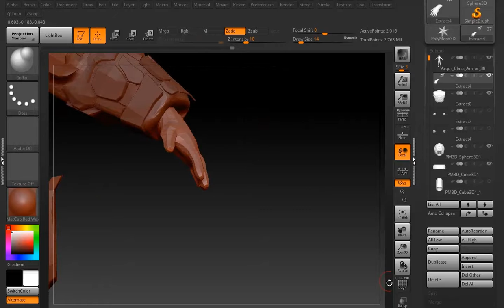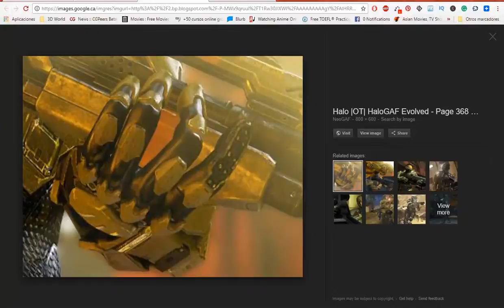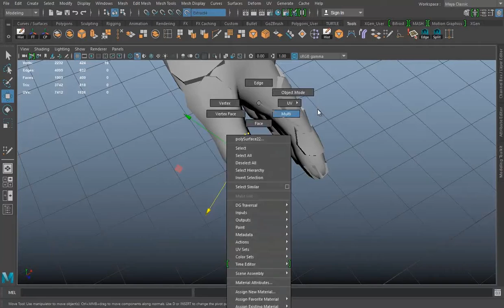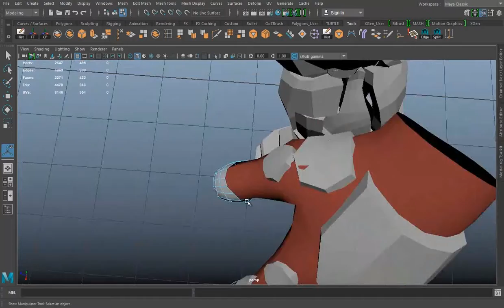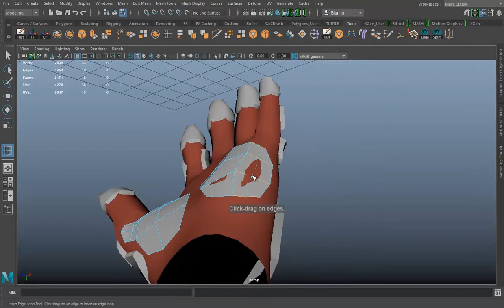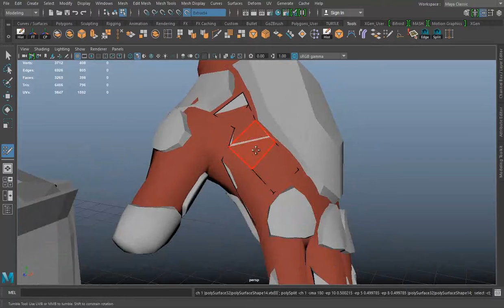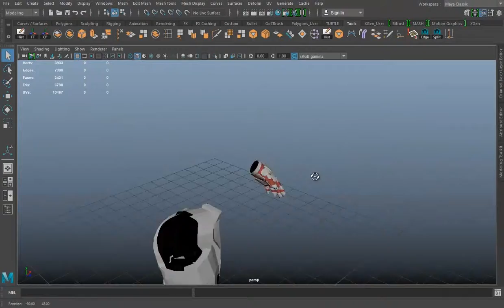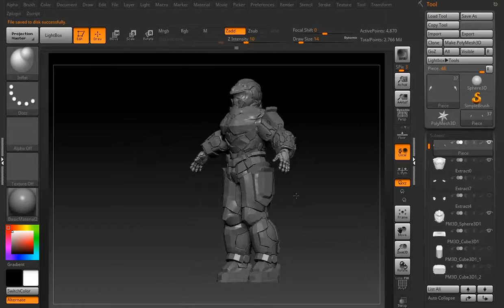Making the Argor Class Armor Part 06 The Armor Hands